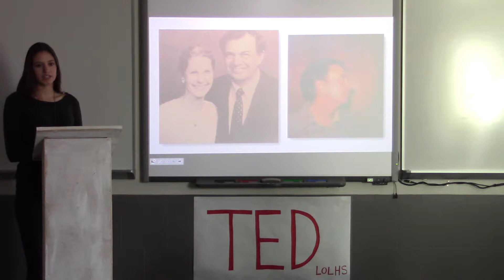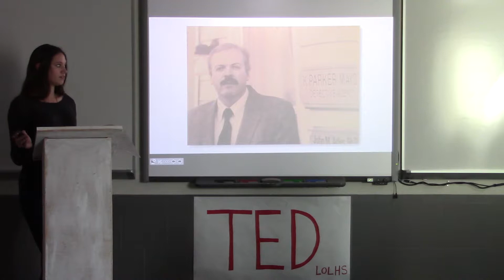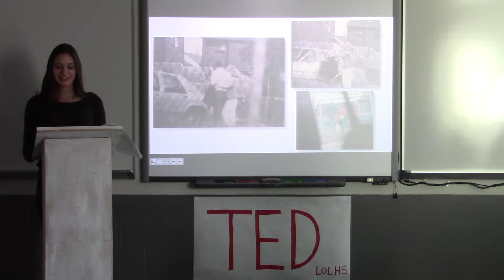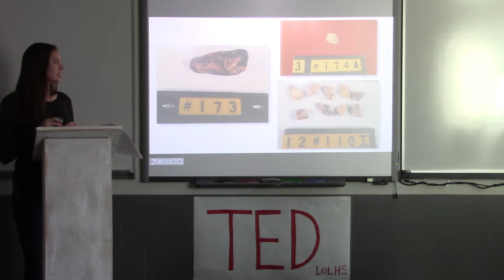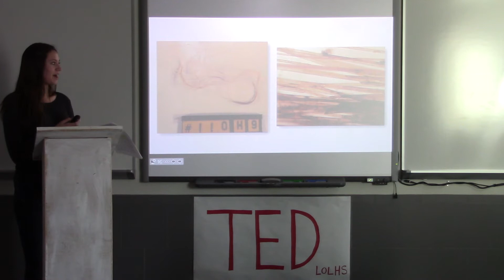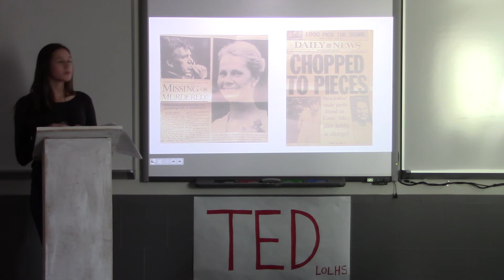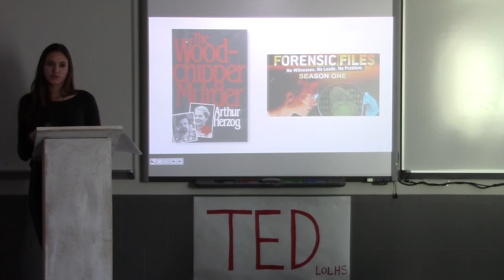Kiley A. "The Wood-Chipper Murder"